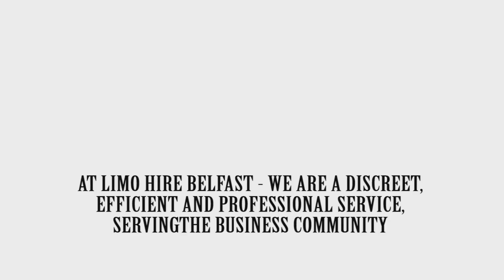Limo Hire Belfast [ Best Limo Hire in Belfast] Belfast Limo Hire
Limo Hire Belfast is the premier Limo provider in the Greater Belfast area and far beyond.  We supply Limos, Executive vehicles, Party buses and specialist vehicles for Weddings, Corporate Events, Stag/Hen Nights and other special occasions.